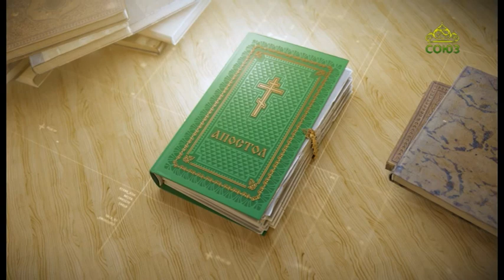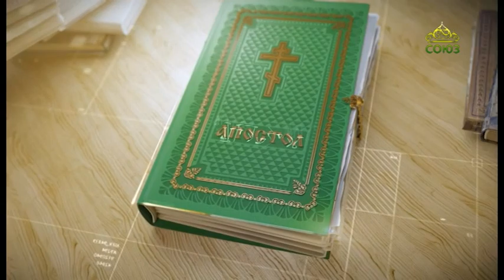Читаем Апостол. 9 августа 2021